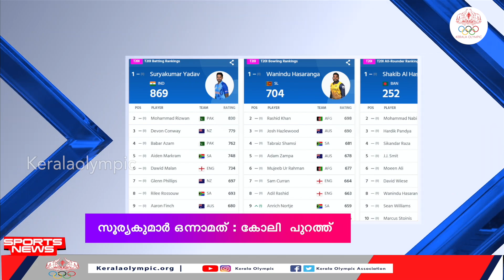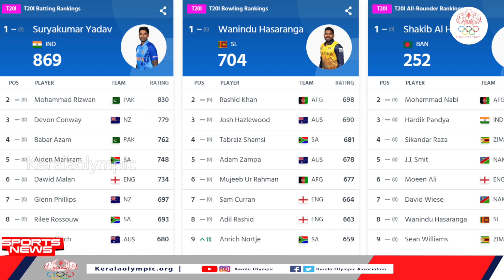ഖത്തർ ലോകകപ്പിനുള്ള ടീമുകളെ പ്രഖ്യാപിച്ച് രാജ്യങ്ങൾ | Nations begun to announces their squads | News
ഫിഫ ഖത്തർ ഫുട്ബോൾ ലോകപ്പിനുള്ള തങ്ങളുടെ ടീം അംഗങ്ങളെ പ്രഖ്യാപിച്ച് കഴിഞ്ഞു പ്രമുഖ ടീമുകൾ.26 അംഗങ്ങളുമായിയാണ് 32 ടീമുകളും ഖത്തറിലേത്തുക.

കേരളം ആദ്യമായി ഐ.പി.എൽ താരലേലത്തിന് വേദിയാകുന്നു. 2023 സീസണിലേക്കുള്ള ലേലമാണ് ഡിസംബർ 23ന് കൊച്ചിയിൽ നടക്കുക.

ഗുവാഹത്തിയിൽ ദേശീയ ജൂനിയർ അത്ലറ്റിക് മീറ്റിന് തുടക്കം കുറിച്ചു.ഗുവാഹത്തി സായ് സ്റ്റേഡിയത്തിലാണ് മത്സരങ്ങൾ

സം​സ്ഥാ​ന സ്കൂ​ൾ നീ​ന്ത​ൽ ചാ​മ്പ്യ​ൻ​ഷി​പ്പി​ൽ തി​രു​വ​ന​ന്ത​പു​രം ജി​ല്ല ജേ​താ​ക്കൾ. 705 പോ​യ​ന്റ്‌ നേ​ടിയാണ് തിരുവനന്തപുരം ഒന്നാമതെത്തിയത്.139 പോ​യ​ന്റു​മാ​യി എ​റ​ണാ​കു​ളമാൻ് രണ്ടാമത്

ഐസിസി ട്വന്‍റി 20 റാങ്കിംഗില്‍ ഒന്നാം സ്ഥാനം നിലനിര്‍ത്തി ഇന്ത്യയുടെ സൂര്യകുമാര്‍ യാദവ്. 869 പോയിന്‍റുമായാണ് സൂര്യകുമാറിനുള്ളത്. അതേസമയം ഇന്ത്യയുടെ വിരാട് കോലി ആദ്യ പത്തിൽ നിന്ന് പുറത്തായി.